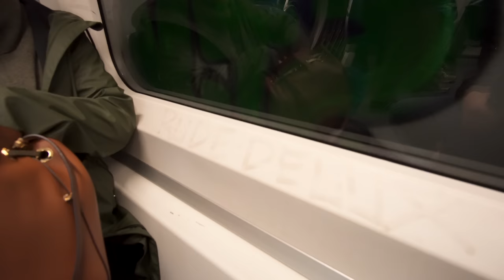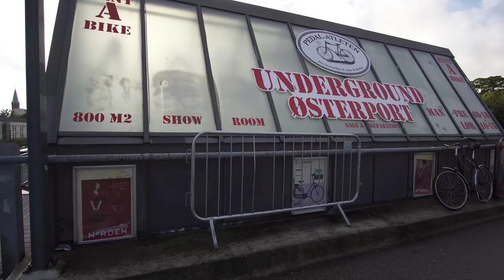Denmark,Copenhagen, train ride from Vesterport to Østerport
escalator 0:26
train 1:04